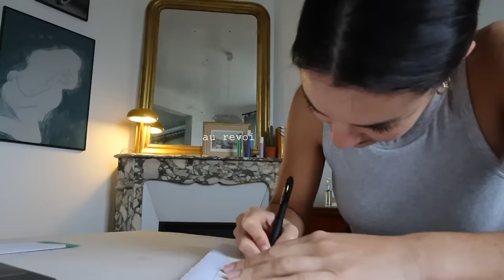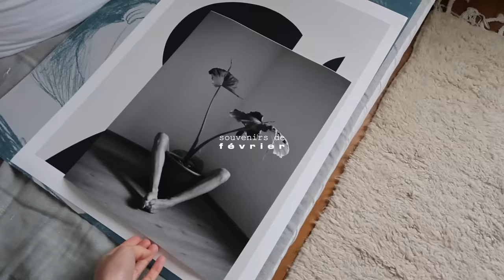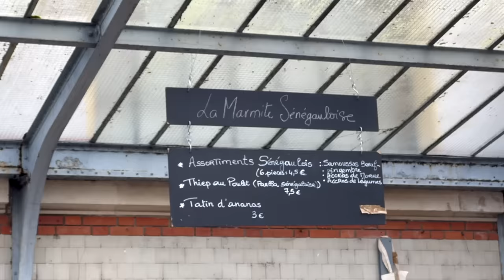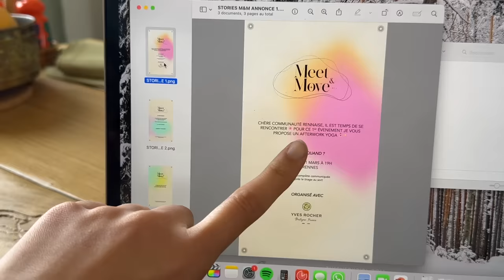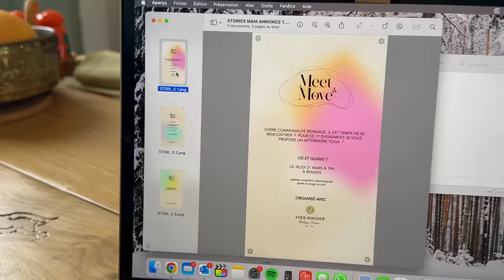JE DÉMÉNAGE, AU REVOIR PARIS 👋🏼📦 (épisode 1)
Affiches salon DROOL ART
Trench MAKE MY LEMONADE
Étagères LEROY MERLIN